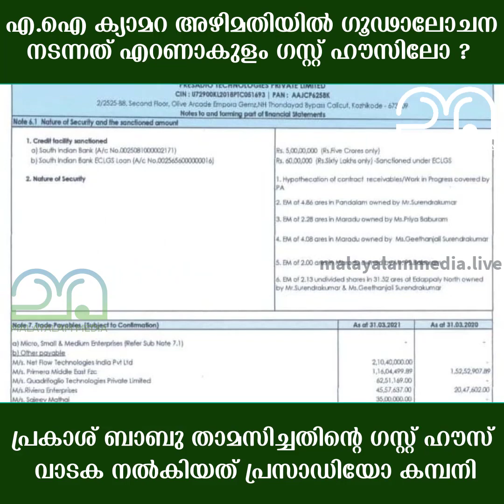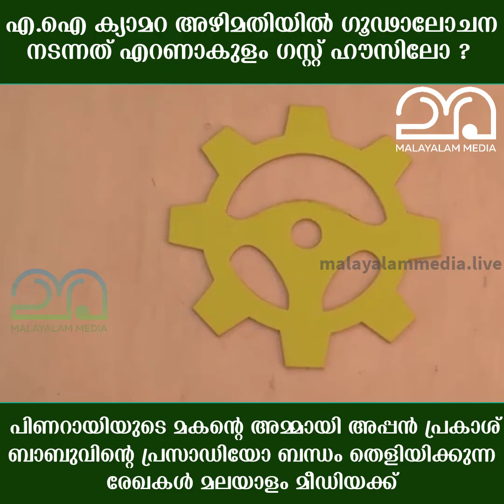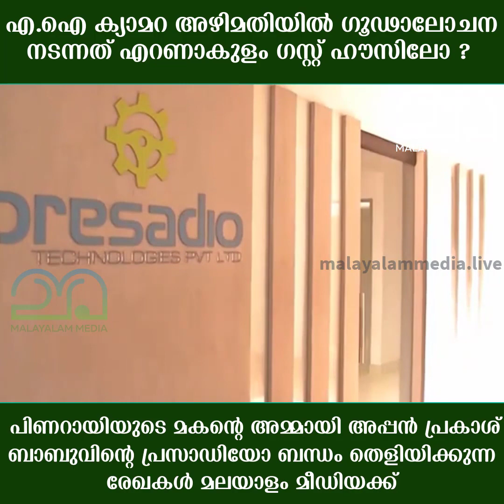അഴിമതി ക്യാമറ: പിണറായി ബന്ധുത്വം തെളിയിക്കുന്ന രേഖകൾ പുറത്ത്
എ.ഐ ക്യാമറ അഴിമതിയിൽ ഗൂഢാലോചന നടന്നത് എറണാകുളം ഗസ്റ്റ് ഹൗസിലോ ? പ്രകാശ് ബാബു താമസിച്ചതിന്റെ ഗസ്റ്റ് ഹൗസ് വാടക നൽകിയത് പ്രസാഡിയോ കമ്പനി;  പിണറായിയുടെ മകന്റെ അമ്മായി അപ്പൻ പ്രകാശ് ബാബുവിന്റെ പ്രസാഡിയോ ബന്ധം തെളിയിക്കുന്ന രേഖകൾ മലയാളം മീഡിയക്ക്